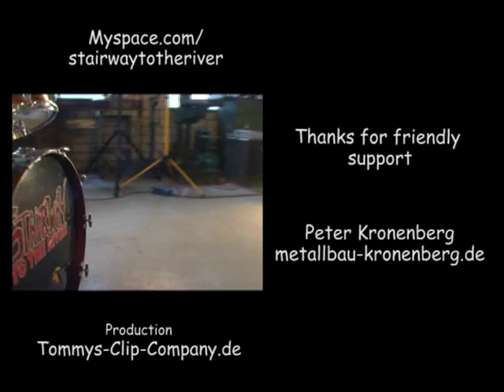Jörg Nolte - Stairway to the River - Systems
Systems
written by
Jörg Nolte